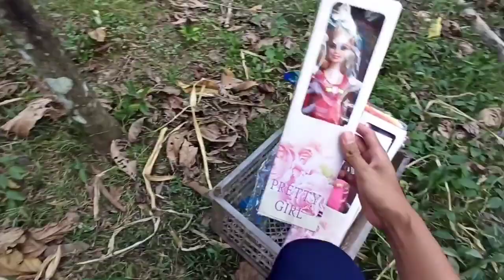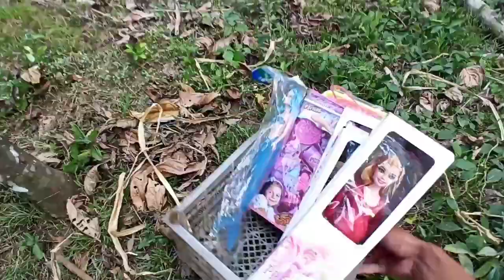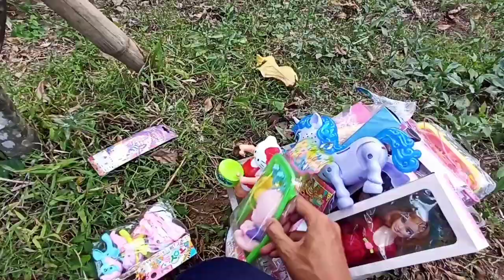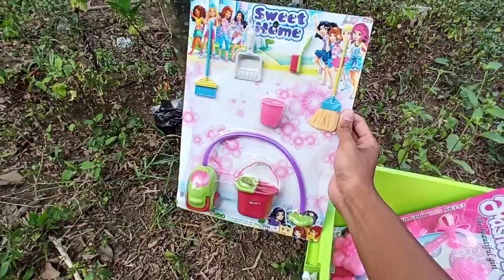Mencari Mainan Anak Perempuan Boneka Barbie Hamil Kuda Poni Hello kitty Masak-masakan Kue Es Krim